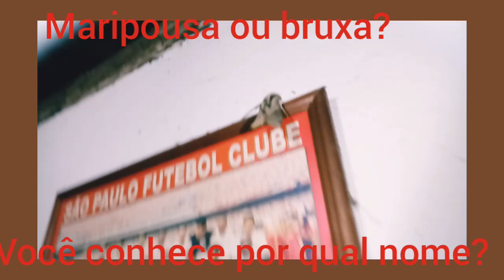E ai você conhece esse inseto noturno?